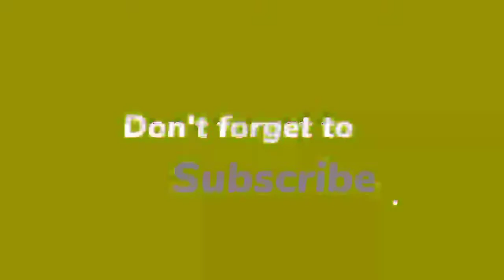Pigeon Village video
کبوتروں کے گاؤں کی ویڈیو
Pigeons Village video best video